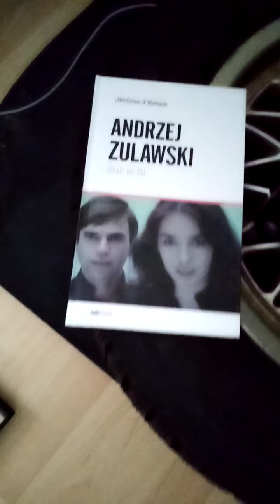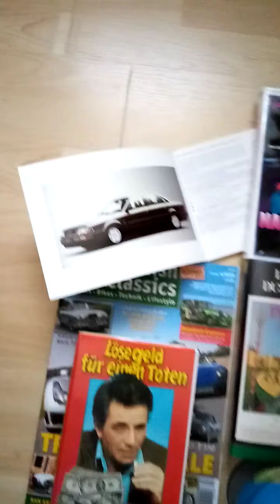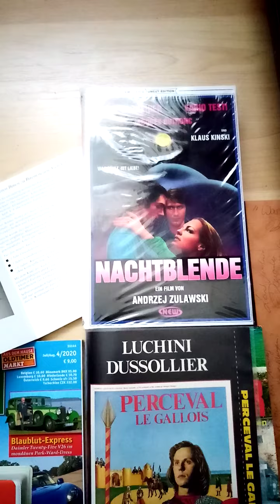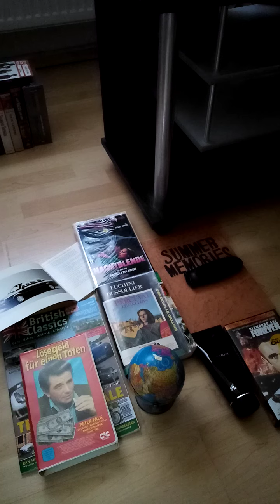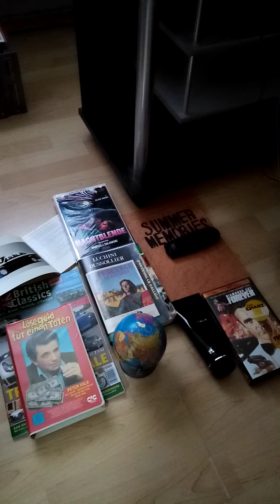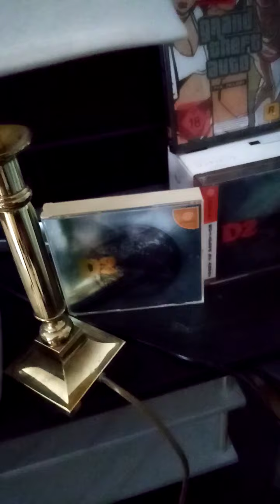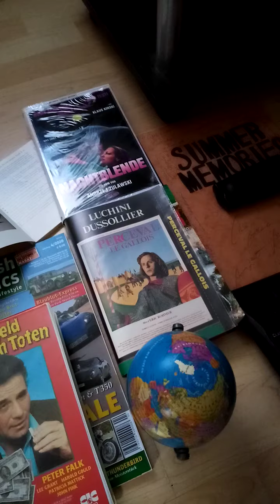Alles, Teil 1, 100, ALLES, Diamanten, keine Themen, viele Themen, Zulawski, Rohmers Claire, Zoey 101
Jubiläen des Seins: 100x befanden wir uns beisammen, zelebriert werde dieses nun u.a. mit: NfS Underground, Jag-parfümiertem Glanze, 50 Globen von 1979, Columbo, einem Daimler V26, Audi V8 3.6 quattro, aneckenden Exzentrikern, wahrhaftigem Seine, ernstgenommen werdenden L ustobjekten (denen gleichwohl nur 10% eingeräumt werden), L öchern im Kopfe, Perceval-pur-Momenten, Märzmärchengöttern aus dem Reiche tanzender Engel gar, Geschichtsstunden über Wiesbaden, der finalen Abrechnung mit der Wahrheit, Sonnenbrillen, D2, Scarface und vielen weiteren Elementen mehr, bienvenue, für immer..., -NACHTBLENDE-